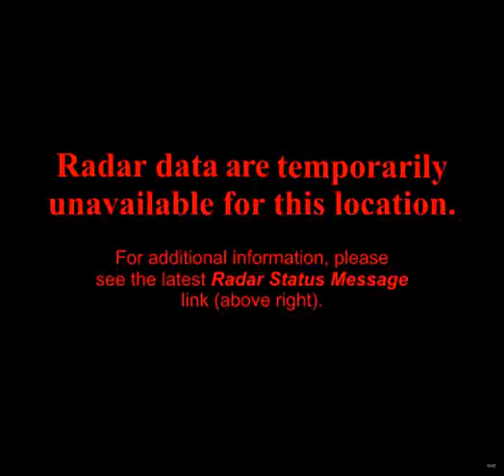noaa radar EVX 2011-6-21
NOAA radar imagry for station EVX on 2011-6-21